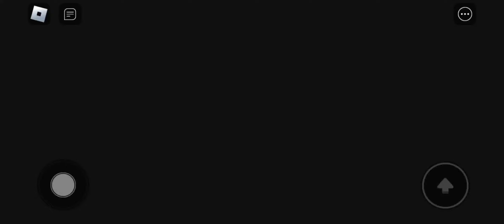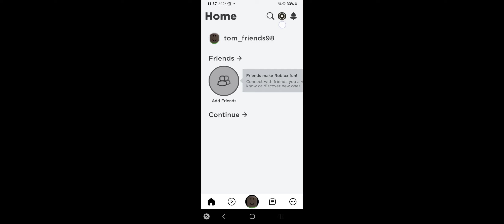but it 7-Eleven tom_friends